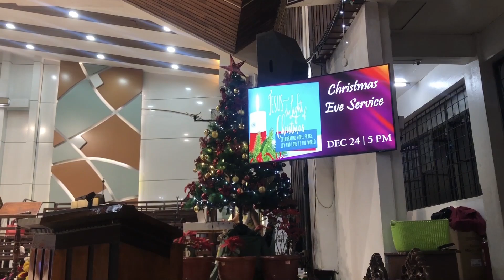Christmas Eve Ganaps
Change the quality settings to 720p or higher for better resolution!